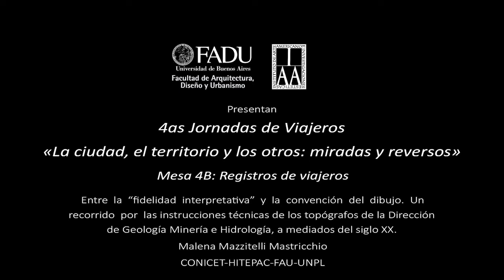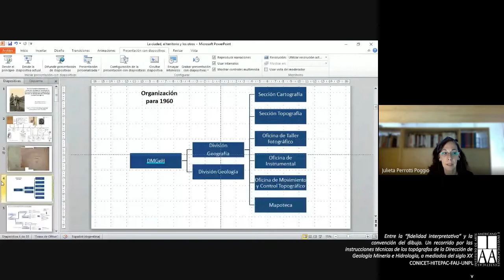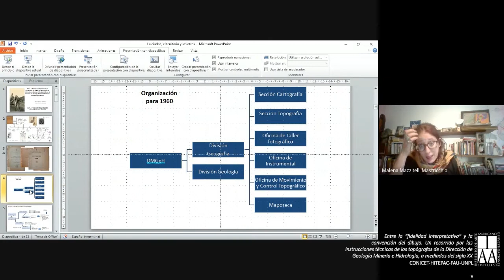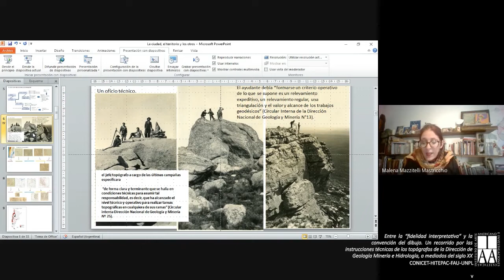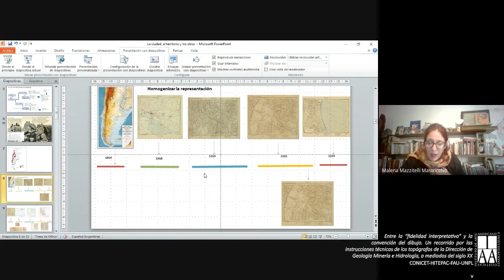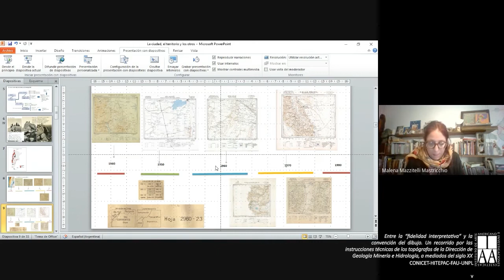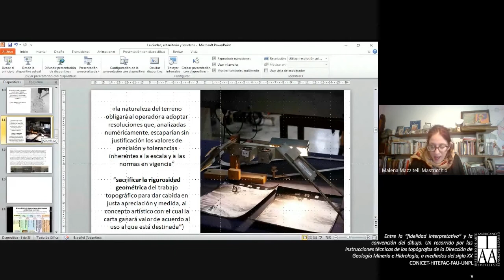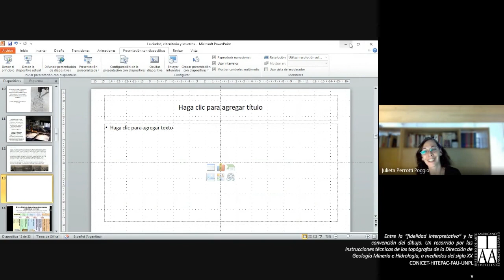Entre la fidelidad interpretativa y la convención del dibujo Por Malena Mazzitelli Mastr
Entre la “fidelidad interpretativa” y la convención del dibujo.  Un recorrido por las instrucciones técnicas de los topógrafos de la Dirección de Geología Minería e Hidrología, a mediados del siglo XX.
Por Malena Mazzitelli Mastricchio.
CONICET-HITEPAC-FAU-UNPL